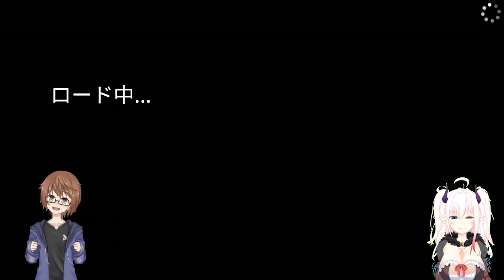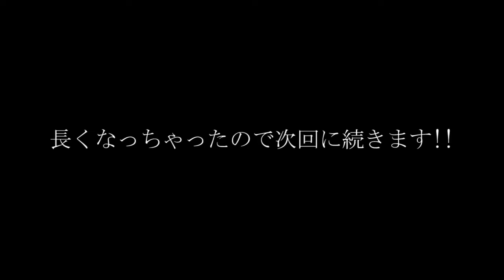【Human: Fall Flat】コラボ企画!!【part2】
杜篠ミヤ（としのみや）です。
遥香カナタちゃんとコラボで『Human: Fall Flat』やっていきます!!
とりあえず全部のステージ終わるまで何回かに分けてプレイしていこうと思います!!